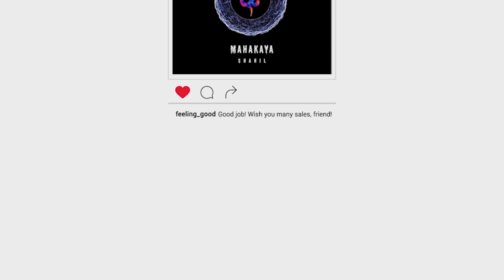Ghodey Pe Sawaar (Remix) DJ Raven | Sireesha Bhagavatula | Qala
Ghodey Pe Sawaar (Remix) DJ Raven | Sireesha Bhagavatula | Qala | Music History Records | Video Out Now

Song-Ghode Pe Sawaar  (Remix)
Remix By- Dj Raven
Released By-Music History Records